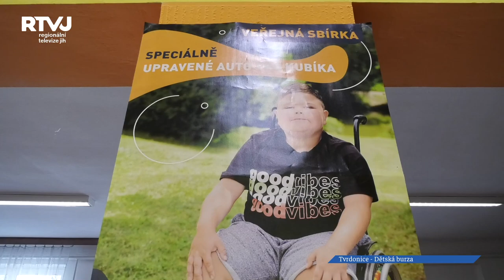Dětská burza v Tvrdonicích má už své jméno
Dětská burza v Tvrdonicích si za svá léta jejího konání vybudovala krásné jméno, a navštěvují ji nejen místní, ale také přespolní. I v letošním roce sál Dělnického domu byl zaplněn dětským zbožím různého využití.